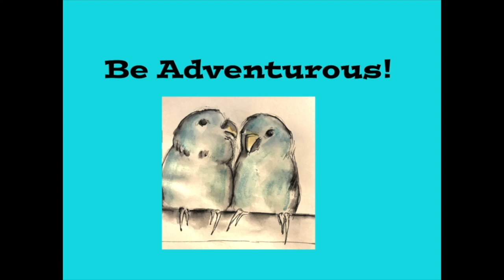Prepping For A Special Project Part 4